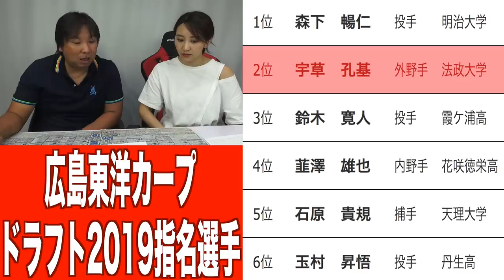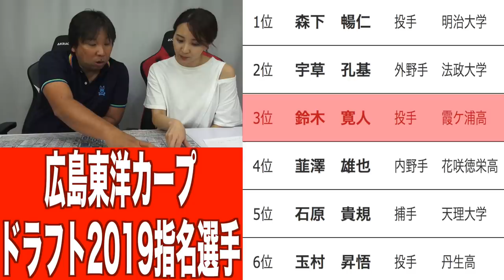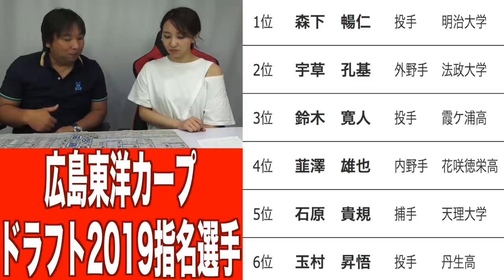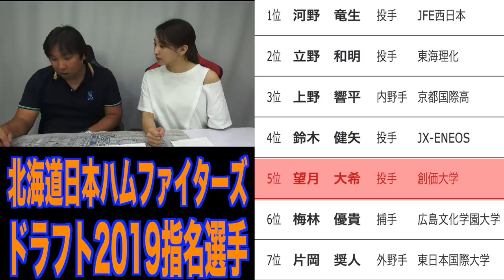【広島＆日ハム】プロ野球選手の50mの記録は全部嘘！？